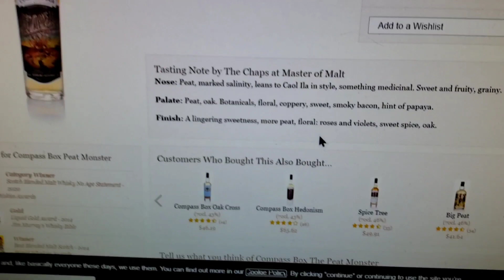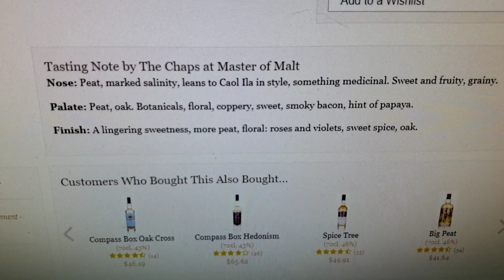Tasting Whisky Notes - Compass Box The Peat Monster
Tami and I decided to start attempting to challenge our palates and taste notes from different whiskies. We don't claim to actually HAVE good palates but its interesting what we do *think* we taste! In this video we are sniffing and drinking Compass Box - The Peat Monster.

PS, I need a haircut - can't wait for the salon's to open again!